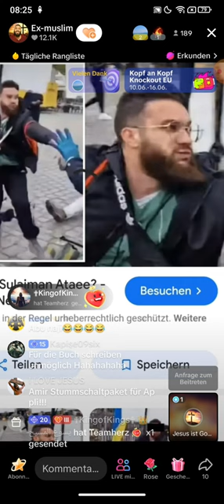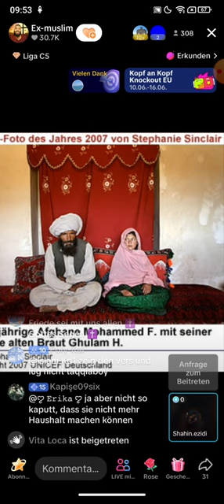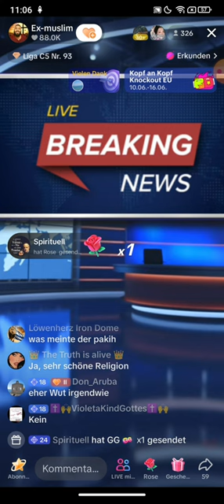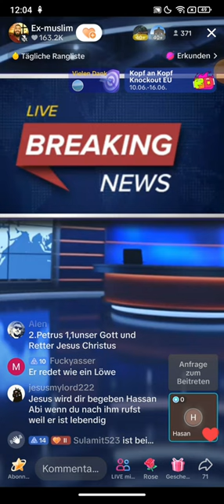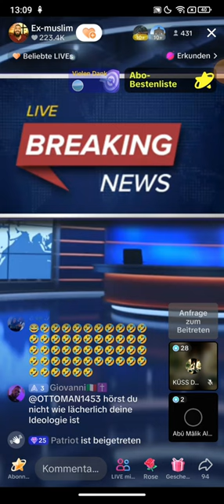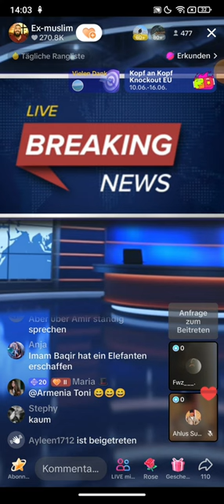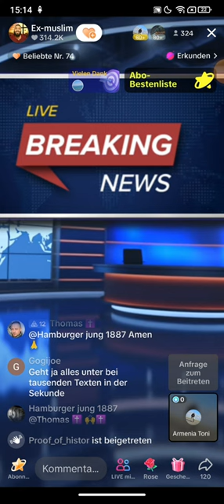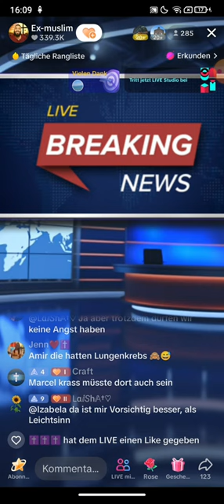Dr. Großmufti ABU AMIR 💗 JESUS 11.06 | Es wird zur einer riesen Katastrophe kommen!